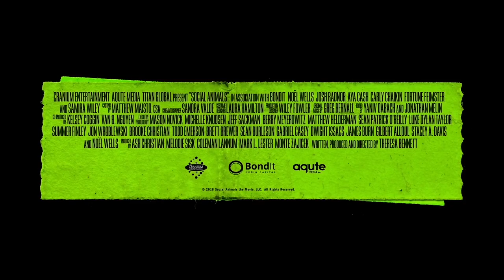SOCIAL ANIMALS Trailer (2018) Noël Wells, Comedy Movie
A childless, single, broke, stoner attempts to salvage her failing business and love life while falling in love for the first time with a married man.